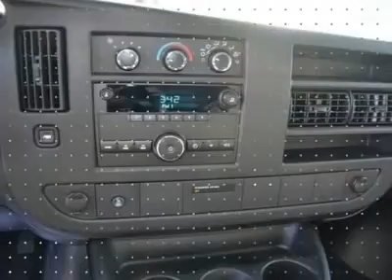2012 CHEVROLET EXPRESS CARGO VAN Austin, TX C1117186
2012 CHEVROLET EXPRESS CARGO VAN Austin, TX
Stock

Henna Chevrolet
8805 North IH-35

Pick up this Summit White 2012 Chevrolet Express Cargo Van, available today. Featuring automatic transmission, it has 5 miles. This could be the one you've been searching for.